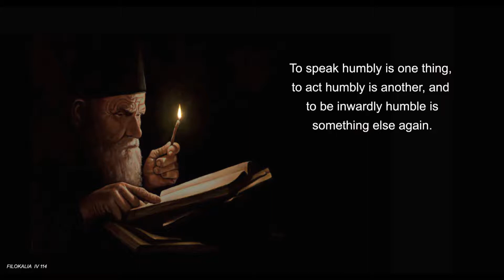TO SPEAK - TO ACT - TO BE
Chant of the Mystics: Divine Gregorian Chant "Kyrie eleison (orbis factor)"

This mystical gregorian melody gives a climpse of what can be found in the core of western spirituality. It is sung in the traditional roman-catholic liturgy, specifically found in the 11th mass music collection, called "orbis factor". "Kyrie eleison" is greek and translates to "God, have mercy". This is my personal heartfelt version of the chant.

Want to use my music in your video?

If you are ok with ads in your video and don't want to monetize it: go for it! Your video will automatically be claimed and detected by YouTube's copyright system in order to show ads in your video. The claim does not harm your channel status in any way, it only states that you are using my music in your video and therefor can't monetize it. The ad revenue of your video will be payed to me as a compensation for my work, time, education and the technical equipment needed to create music as a composer.